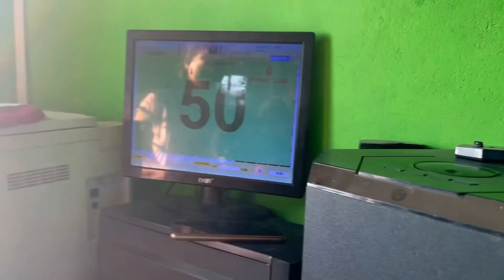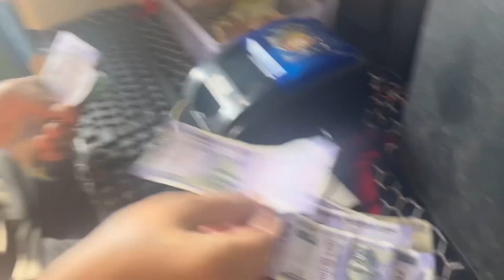Nepal 🇳🇵 to Darjeeling beautiful Darjeeling